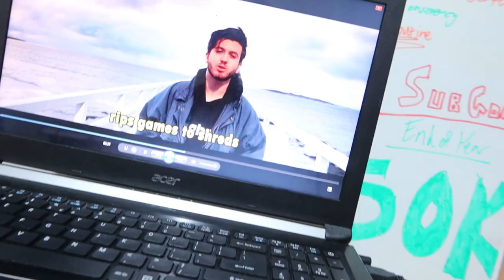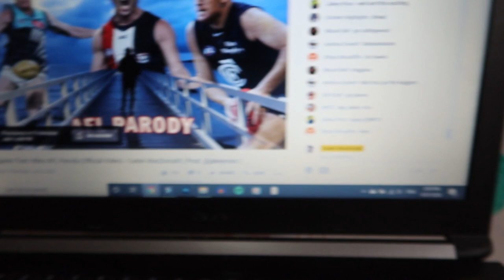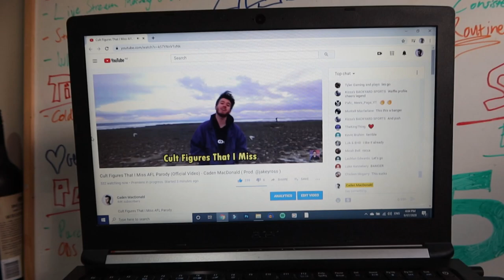Dees Delight, Cult Figures BTS | Weekly Vlog 2020 #17